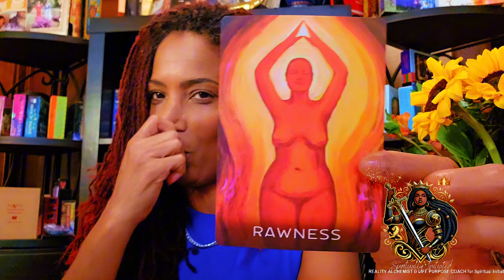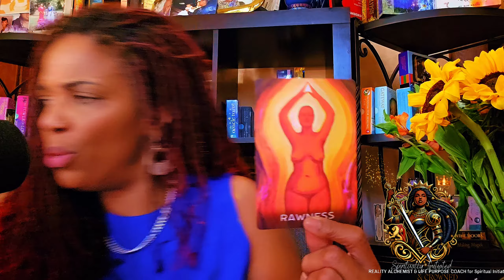Coming OUT of the CLOSET! Don't Let the HATERS STOP YOU!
Spiritually Initiated and Crowned
If you’re looking to be successful in life you must wear your crown and take up your sword! These are the two things that will allow you to get on your divine life path and fulfill your covenant with the DIVINE! Let’s get it. For one-to one guidance and life path alignment and congruence, set up a mentoring session with me or invest in yourself with a package.
Butterflytransformations.com
Hidayahreiki.com
Spiritually Initiated and Crowned is owned by Tunisia Ali, who is a Spiritual Initiate and Warrioress, Educator, Author, Reiki Master, Aromatherapist, Certified CPEC, Hypnotist, and CEO of I Am Melanin Magic. I am the owner of several enterprises that exist to honor the DIVINE. My spiritual pathway requires that I serve the weak & oppressed, expose the matrix within and without, and align with those who seek soul growth and welcome spiritual initiation. This channel will be providing tips for those looking to connect with the vision of who they truly are and unleash their maximum potential. You will be able to redefine the paradigms that govern your life and understand your purpose and how to manifest it. This channel will address all issues present in this matrix, allowing you to step into being a powerful co-creator. Here you will ‘innerstand’ the true spiritual struggle and holy uprising that is required in your life in order to manifest your greatness, which is your DESTINY!
 Book a tarot reading, distance or face to face reiki session, chakra balancing, health and wellness consult, hypnosis session, spiritual mentoring session or life coaching.
For natural skin and haircare products made by Tunisia Ali herself, visit: iammelaninmagic.com
Living a life of abundance and manifesting your heart's desires, whether it be money, your soulmate, health or anything else you seek, first starts with a mindset and a connection with the DIVINE. Everything in life starts with a mindset. But you are DIVINE. So when you separate yourself with that, your mindset alone becomes and exercise in futility. As well, the ALL really is mental. The issue with mindset though is that many of us don't realize the power of ours, or we don't grasp the degree to which the wrong mindset and subconscious programming can literally destroy our lives, our health , and our chances at apprehending our divine birthright--prosperity! Get a handle on what software is running your hardware. Begin to bring mindful awareness to the things in you life that are on autopilot. Stop and begin to take stock of what you are actually creating in your life. Gain clarity, clear and heal your energetic and emotional road blocks, up-level your mindset, and manifest the glory of God within you. You are a divine being capable of far more than what you have settled for. Never settle. Stop settling.
If you found value in my video offering and seek to show gratitude for what the Universe sent you, feel free to donate to the channel (CASHAPP) Paypal.me/tunisiaali (Paypal) Have faith in your innate ability to achieve alignment and take your life to the next level. Your Energy Healer, Life Coach, and Spiritual Mentor, Tunisia Ali. Order my book as a way of getting there.
Get it on Amazon or Barnes and Noble. See you on the other side of stuck! ☆☆☆☆☆☆☆☆☆☆☆☆☆☆☆☆☆☆☆
My book is available for purchase on Amazon. I am live. Manifesting Your Masterpiece: Self-Coaching and Daily Mindset Reflections for Up-Leveling and Living Your Best Life
Perhaps you as a spiritual initiate are ready to take up your sword and align with your life path. Book a spiritual just-in-time- (One time) Spiritual Mentoring session on hidayahreiki.com or sign up for a package to support your full on life transformation.
☆☆☆☆☆☆☆☆☆☆☆☆☆☆ CHECK OUT SOME OF MY REVIEWS: Hidayah Reiki Google Review my book on Amazon: "Manifesting Your Masterpiece."